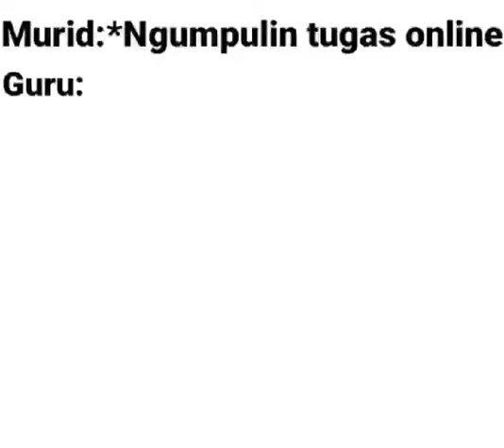Ketika Ngumpulin tugas | Guru :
O
meme indonesia terbaru,
meme indonesia 2020,
meme indonesia 62 terbaru,
meme indonesia terbaru 2020,
meme indonesia 62 terbaru 2020,
meme indonesian idol bale bale,
meme indonesian idol kang copet,
meme indonesian idol wibu,
meme indonesian reaction,
meme indonesian idol iri bilang bos,
meme indo,
meme indonesia baru,
meme indonesia bar bar,
meme indonesia beragam budaya,
meme indonesia banjir,
meme indonesia battle,
meme indonesia buttercup,
meme indonesia bikin ngakak,
meme indonesia countryhumans,
meme indonesia corona,
meme indonesia coffin dance,
top 15 meme indonesia countryhumans,
buttercup meme indonesia compilation,
coffin dance meme indonesia corona,
gacha club indonesia meme,
meme comic indonesia,
meme indonesia demo,
meme indonesia di luar negeri,
meme indonesia diklaim malaysia,
meme indonesia discord,
meme indonesia dark joke,
meme indonesia diserang israel,
meme terbaru 2020 buwung puyuh,
meme terbaru 2020 november,
meme terbaru 2020 desember,
meme youtuber terbaru,
meme wawan terbaru,
status wa meme terbaru,
meme wa lucu terbaru,
story wa meme terbaru 2020,
story wa meme terbaru,
meme vime terbaru,
meme viral terbaru 2020,
meme uus terbaru,
meme upin ipin terbaru 2020,
meme ninggal tatu terbaru,
meme ml terlucu terbaru,
meme iklan tv terbaru,
meme tolol terbaru,
meme tiktok terbaru,
soundtrack meme terbaru,
meme soraya terbaru,
meme shitpost terbaru,
sound meme terbaru,
meme terbaru stand up comedy,
meme terbaru story wa,
meme amin richman terbaru,
react meme terbaru,
meme random terbaru,
asupan receh terbaru meme video lucu,
asupan receh meme terbaru,
reaction meme terbaru,
lagu meme terbaru remix,
meme pasid terbaru,
meme para tolol terbaru,
meme padang sidempuan terbaru,
meme pubg terbaru,
meme paling lucu terbaru,
meme pocong terbaru,
meme pesona indonesia terbaru,
meme orang pinggiran terbaru,
meme terbaru oktober 2020,
meme terbaru odading malaysia,
meme ngeres lucu terbaru,
meme naruto 2020 terbaru,
meme lucu ngakak terbaru,
meme lucu terbaru bikin ngakak,
asupan meme terbaru ngakak,
meme terbaru ngakak 2020,
meme terbaru november 2020,
maul ibra meme terbaru 2020,
meme mobile legend terbaru,
mentahan meme terbaru,
maul ibra meme terbaru,
musik meme terbaru,
asupan meme terbaru mei 2020,
meme terbaru malaysia 2020,
meme manado lucu terbaru,
meme gacha life terbaru,
meme lucu spongebob terbaru,
lagu meme terbaru 2020,
lagu meme terbaru,
asupan meme terbaru lucu 2020,
asupan meme terbaru lucu,
meme dj buttercup terbaru,
lagu dj terbaru meme,
dj dance meme terbaru 2020,
dj meme bawa peti terbaru 2020,
meme dj slebor terbaru,
judul lagu meme terbaru 2020,
asupan meme terbaru juni 2020,
meme terbaru juli 2020,
meme terbaru juni 2020,
meme terbaru 2020 indihome,
meme buttercup terbaru indonesia,
meme terbaru ig,
green screen meme terbaru,
meme gacha terbaru,
meme gacha life terbaru 2020,
meme terbaru gacha life,
meme fresh indonesia terbaru,
meme ff terbaru 2020,
meme free fire terbaru,
meme ff terbaru,
meme fresh 2020 terbaru,
meme terbaru fresh,
meme ericko lim terbaru,
erpan reaction meme terbaru,
erpan1140 meme terbaru 2020,
meme exe terbaru,
sound effect meme terbaru,
meme bts ngakak terbaru eps 12,
meme erpan terbaru,
erpan1140 meme terbaru,
lagu dj meme terbaru 2020,
meme buttercup terbaru 30 detik,
rena dan meme terbaru,
dj meme terbaru 2020,
meme 30 detik terbaru,
dj meme terbaru,
meme terbaru dari malaysia,
meme terbaru di malaysia,
meme compilation terbaru,
meme deddy corbuzier terbaru,
cocofun meme terbaru,
backsound meme terbaru,
meme bussid terbaru,
meme buttercup terbaru,
meme bts terbaru 2020,
asupan meme terbaru bikin ngakak,
meme terbaru bulan juli 2020,
meme terbaru burung puyuh,
meme terbaru bulan agustus,
meme vime terbaru ariz pratama,
meme terbaru 2020 angkat peti,
meme terbaru agustus 2020,
meme terbaru 2020 lucu,
meme terbaru upin,
meme terbaru lucu,
meme terbaru 2020 30 detik,
meme terbaru 30 detik,
meme terbaru 2021,
meme terbaru 2020 ngakak,
meme terbaru 2020
meme indonesia dan israel,
meme indonesia deddy corbuzier,
initial d meme indonesia,
meme indonesia eno,
meme indonesia editor berkelas,
meme indonesia edit,
meme indonesia eno sunda,
meme indonesia erpan1140,
reaction meme indonesia erpan1140,
meme indonesia fresh,
meme indonesia ff